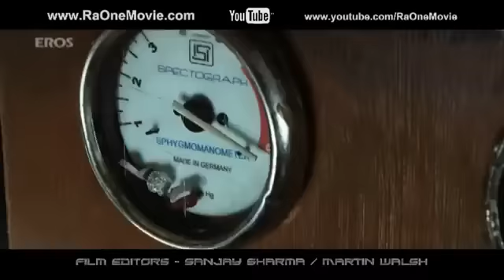I'm on theme ra one